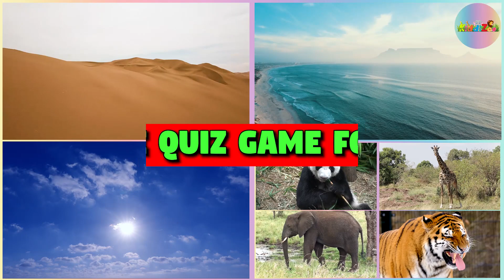Nature Quiz Game for Kids - Learning about Nature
Kids are naturally curious and would love nothing more than to learn about the wonderful world we live in. This is a fun educational and learning game for kids, children, toddlers, and preschoolers that teaches and tests their knowledge about nature. There are several nature topics that are featured in this quiz: animals, insects, landscapes, bodies of water, and more. They have to identify different parts of nature while they are being flashed.

KiddiZoo does love nature and we wish that through our videos the little ones will preserve these beautiful things for many more years for us all to enjoy.

KiddiZoo videos are audio-visual animated textbooks that focus on topics that help toddlers, kids, preschoolers, and kindergarteners develop and improve their knowledge about nature and their reading and vocabulary skills. Here you can find the best and brightest videos for kids, handpicked by the Kiddizoo team so that you can spend more time doing the fun stuff with your child.

00:00 Introduction
00:20 Animals
00:30 Birds
00:40 Insects
00:50 Flowers
01:00 River
01:10 Forest
01:20 Mountains
01:30 Sea
01:40 Desert
01:50 Waterfall
02:00 Ocean
02:10 Hill
02:20 Island
02:30 Sky
02:40 Clouds
02:50 Woods
03:00 Volcano
03:10 Glacier
03:20 Rocks
03:30 Iceberg
03:40 Cave
03:50 Sun
04:00 Moon